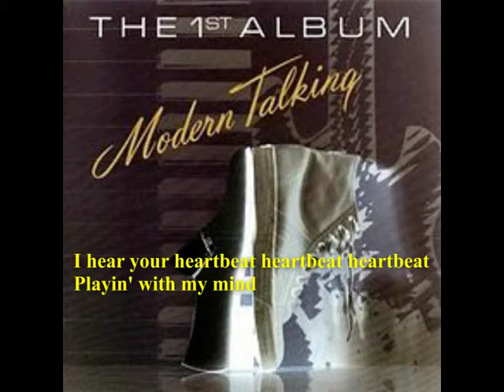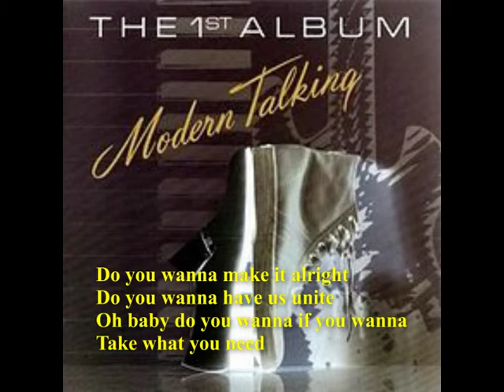Do you wanna * MODERN * TALKING